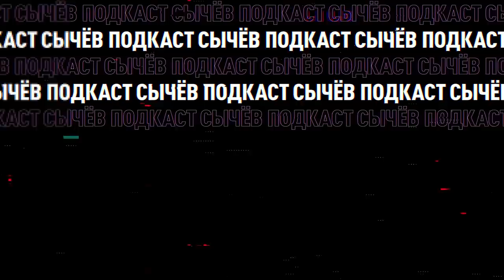Дарюс Каспарайтис. Драки, НХЛ и стриптиз в раздевалке. Сычёв подкаст №8 (English subs)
Шмотки от Версачи, тусовки в одежде таксиста, погони от полицейских, полный отказ от алкоголя и почему «Каспер» до сих пор бьёт людей.

Гость студии – Дарюс Каспарайтис, многодетный отец и недружелюбное приведение из Литвы.

Предыдущие выпуски:
Другие выпуски: